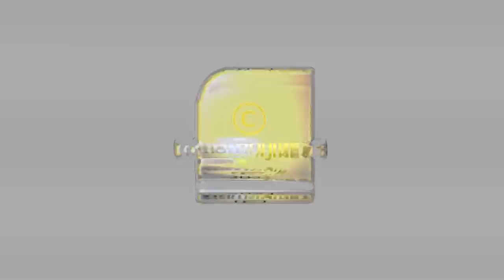ബിഎസ്പി വിറയ്ക്കുന്നു.... യോഗിയുടെ മുന്നേറ്റത്തിൽ | Yogi Adityanath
യോഗിയുടെ നീക്കത്തിൽ അടിപതറി ബി എസ് പിയും കോൺഗ്രസും | Yogi Adityanath